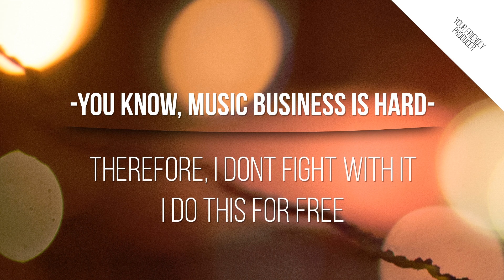Brain Foo Long - Massiver Tanz (DJ Asa Remix) | EDM | 2015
Thx for this remix.